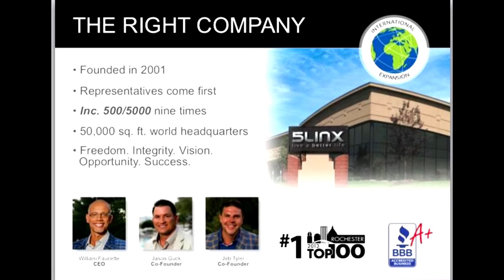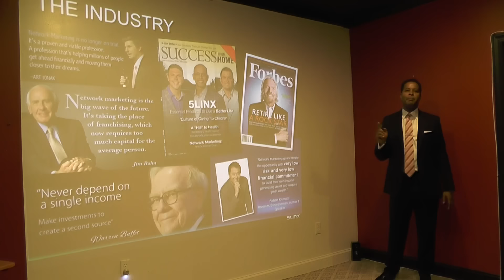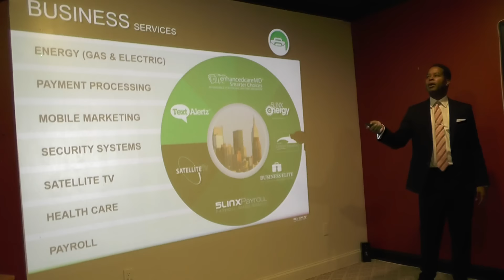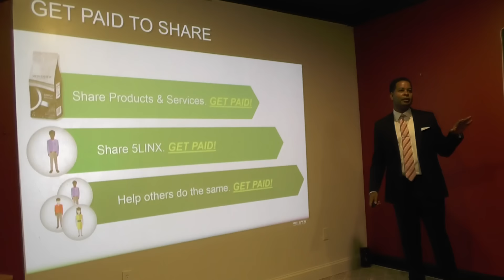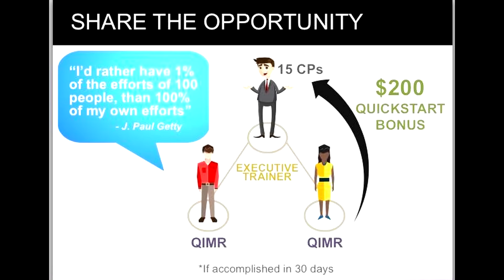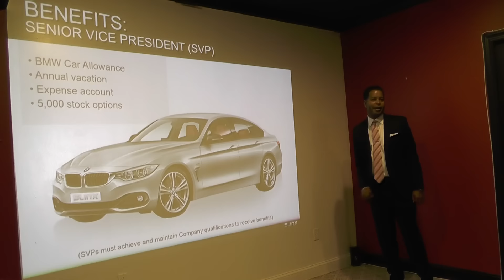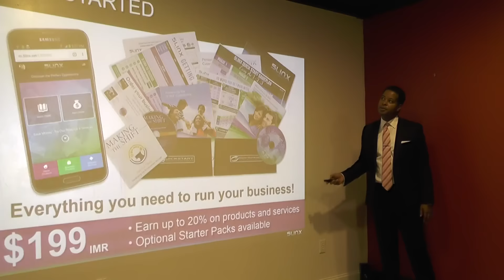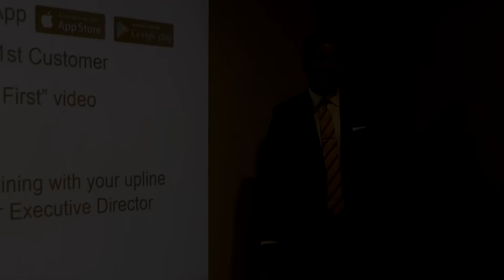Thomas Felder 5LINX Presentation Neweset Jan 2016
Please get back to the person who introduced you to this presentation.